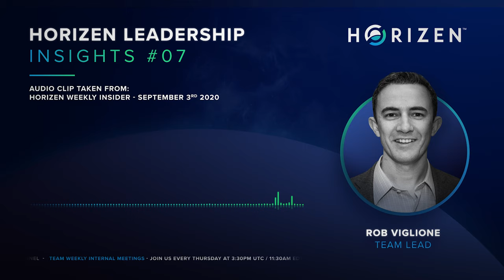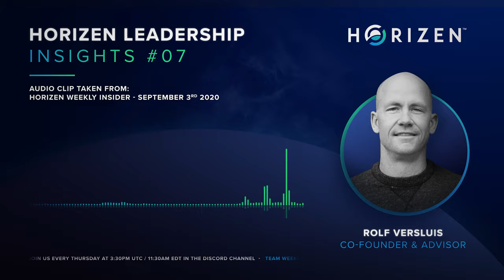Horizen Leadership Insights - #07 September 3rd, 2020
Horizen Leadership Insights give you a clear look into the hottest topics of the Weekly Insider from the Horizen Leadership.

In this episode, Rob discusses how we are building out our team to create an ecosystem that not only innovates but supports application and partnership growth.

Join us each Thursday at 11:30 AM EST/ 3:30 PM UTC on Discord to get insights from our leadership team during the Weekly Insider.